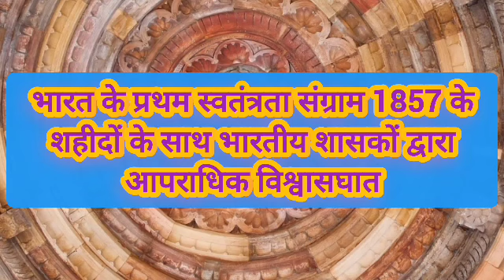भारत का आधुनिक इतिहास सम्पूर्ण l Modern History India l आधुनिक भारत कहानी की तरह समझे Indion History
भारत का आधुनिक इतिहास सम्पूर्ण l Modern History India पूरे आधुनिक भारत का रिवीज़न Indion History

This video describes IMPORTANT KEY POINTS OF INDIAN MODERN HISTORY for

Modern Indian History___आधुनिक इतिहास से__ Exam___

NCERT classes playlists class 6 history subject upsc free classes

historyभारत का आधुनिक इतिहास सम्पूर्ण l Modern History India l आधुनिक भारत कहानी की तरह समझे Indion History#Indian history sampurn# UPSC ke liye ek hi video mein complete Indian histry aadhunik Bharat#complete history ek hi video mein UPPCS exam July#Bharat ka itihaas aadhunik itihaas complete ek hi video mein#aadhunik itihaas revision ki video mein store ki tarah samjhe the aap#sonalichak#ithas